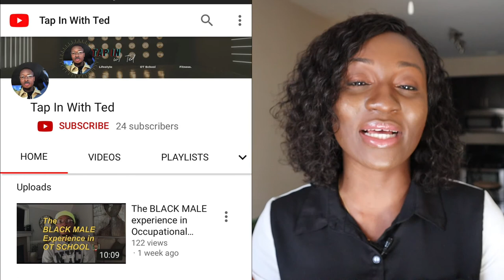Where are the MEN in Occupational Therapy? | TED TALKS FOR OT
Support so that I can continue to create great content!
This collaborative video with the LovelyyOT, Ms. Nancy OTR/L,  provides insight to the lack of men in occupational therapy to spark interest in the OT profession.
Ted, MOT/S
Youtube: Tap In With Ted
Ted Talks For OT Series👨🏾‍⚕️